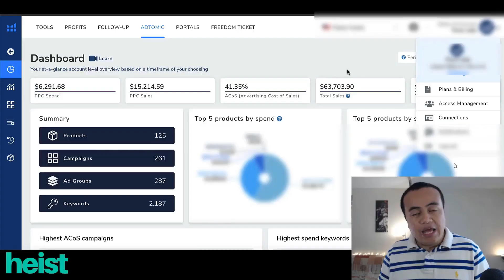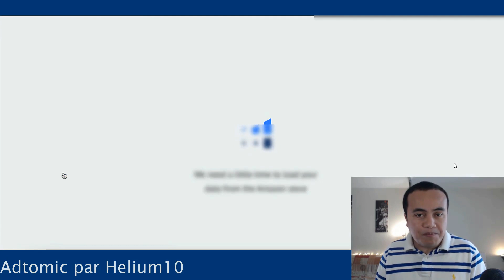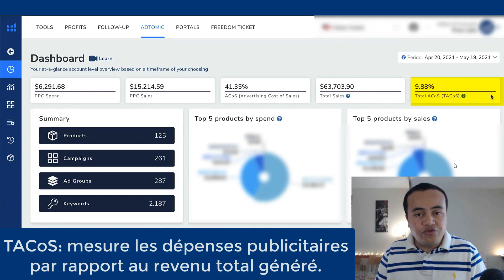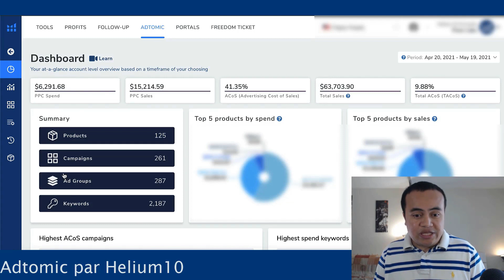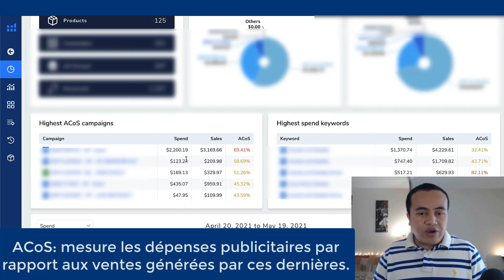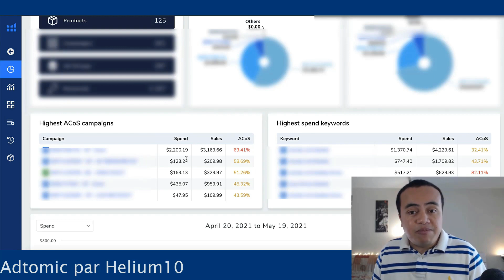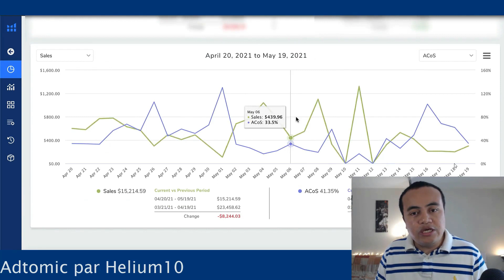Optimisation EFFICACE de la PUBLICITE CPC d'Amazon avec Helium10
👇 PLUS D'INFORMATIONS EN CLIQUANT SUR PLUS👇

▬▬▬▬▬▬▬▬▬▬▬▬▬▬ LE TUTORIEL COMPLET ▬▬▬▬▬▬▬▬▬▬▬▬▬▬▬
▬▬▬▬▬▬▬▬▬▬▬▬▬ MON EBOOK A TELECHARGER ▬▬▬▬▬▬▬▬▬▬▬▬▬
📚 TELECHARGEZ MON EBOOK "Comment construire un business e-commerce à succès avec Amazon FBA ?" pour gagner votre liberté financière : 📚
▬▬▬▬▬▬▬▬▬▬▬▬▬▬▬▬ COACHING ▬▬▬▬▬▬▬▬▬▬▬▬▬▬▬▬▬▬▬
▬▬▬▬▬▬▬▬▬ LES OUTILS POUR VOTRE BUSINESS AMAZON FBA ▬▬▬▬▬▬▬▬
      👉 Coupons de réduction à insérer dans le champ de la page de vente des plans :
       [TELYMAX] : 50% de remise sur le premier mois sur Helium 10
       [TELYMAX10] - 10% de remise tous les mois sur Helium 10
👋🏻 Dites bonjour à ma page Facebook : 👋🏻
▬▬▬▬▬▬▬▬▬▬▬▬▬▬▬▬ DESCRIPTION ▬▬▬▬▬▬▬▬▬▬▬▬▬▬▬▬▬▬
👉 👉 🚀 🚀 Je ne suis pas souvent surpris... mais Adtomic, le logiciel PPC Amazon FBA de Helium 10, m'a époustouflé : incroyable automatisation des enchères, précision de l'isolement des mots-clés et des ACOS & TACOS drastiquement rentables. 🚀🚀
Bon visionnage !
▬▬▬▬▬▬▬▬▬▬▬▬▬▬▬▬ TIMELINE ▬▬▬▬▬▬▬▬▬▬▬▬▬▬▬▬▬▬
0:00 Introduction au CPC d’Amazon
7:04 Connection au compte Amazon
8:43 Le tableau de bord CPC
▬▬▬▬▬▬▬▬▬▬▬▬▬▬▬ LIEN DE LA VIDÉO ▬▬▬▬▬▬▬▬▬▬▬▬▬▬▬▬▬